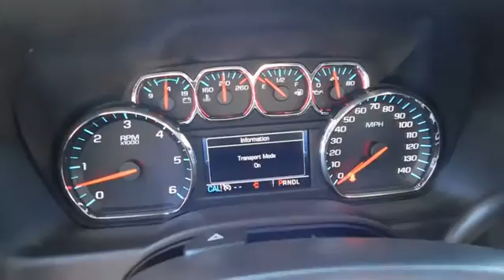2017 GMC Yukon Durham, Chapel Hill, Raleigh, Cary, Apex, NC G343823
2017 GMC Yukon
2017 GMC Yukon 2WD 4dr SLE - Stock#: G343823 - VIN#: 1GKS1AKC5HR343823

409 S Roxboro St.

3rd Row Seat, SUSPENSION PACKAGE, PREMIUM SMOOTH RI... WHEELS, 20 X 9 (50.8 CM X 22.9 CM) POLISHED ALUMINUM, ENHANCED DRIVER ALERT PACKAGE, Back-Up Camera, Rear Air. ONYX BLACK exterior and JET BLACK interior, SLE trim. SEE MORE! KEY FEATURES INCLUDE: Third Row Seat, Rear Air, Back-Up Camera Onboard Communications System, Privacy Glass, Keyless Entry, Steering Wheel Controls, Heated Mirrors, Electronic Stability Control, Alarm. OPTION PACKAGES: SLE VALUE PACKAGE includes (DD8) inside rearview auto-dimming mirror, (JF4) power-adjustable pedals, (TB5) rear power liftgate, (UG1) Universal Home Remote and (RD5) 20 polished aluminum wheels. WHEELS, 20 X 9 (50.8 CM X 22.9 CM) POLISHED ALUMINUM, CONVENIENCE PACKAGE includes (DD8) inside rearview auto-dimming mirror, (JF4) power-adjustable pedals, (TB5) rear power liftgate and (UG1) Universal Home Remote, ENHANCED DRIVER ALERT PACKAGE includes (UEU) Forward Collision Alert, Safety Alert Driver Seat, (TQ5) IntelliBeam headlamps, (UHX) Lane Keep Assist and (UHY) Low Speed Forward Automatic Braking, SUSPENSION PACKAGE, PREMIUM SMOOTH RIDE (STD), UNIVERSAL HOME REMOTE includes garage door opener, programmable, FORWARD COLLISION ALERT, ENHANCED DRIVER ALERT PACKAGE includes (UEU) Forward Collision Alert, Safety Alert Driver Seat, (TQ5) IntelliBeam headlamps, (UHX) Lane Keep Assist and (UHY) Low Speed Forward Automatic Braking, AUDIO SYSTEM, 8 DIAGONAL COLOR TOUCH SCREEN WITH INTELLILINK AM/FM/SiriusXM with USB ports and auxiliary jack with seek-and-scan and digital clock, includes Bluetooth streaming audio for music and select phones; voice-activated technology for radio and phone; and Shop with the ability to browse, select and install apps to your vehicle. You can customize your content with audio EXPERTS REPORT: Edmunds.com's review says Inside the 2017 GMC Yukon Horsepower calculations based on trim engine configuration. Please confirm the accuracy of the included equipment by calling us prior to purchase.